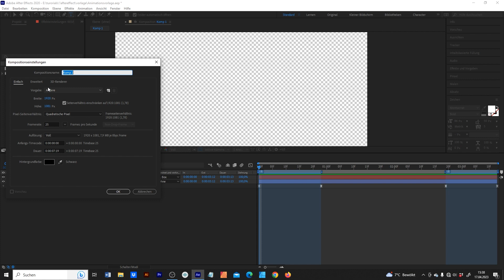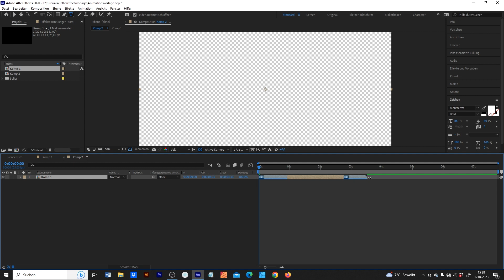After Effects: Responsve Design [1 Minute]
In diesem Video erfährst du wie du in After Effects ein responsive Design bzw. geschützten Bereich erstellen kannst.

📚Was du in diesem After Effects Tutorial lernen wirst:

➡️ Wie du in After Effects ein Responsive Design erstellen kannst
➡️ Wie du in After Effects ein gehützen Bereich erstellen kannst

🎥 𝗠𝗲𝗶𝗻 𝗘𝗾𝘂𝗶𝗽𝗺𝗲𝗻𝘁